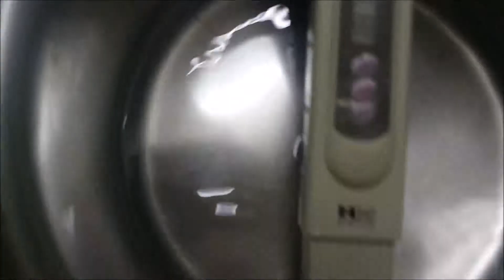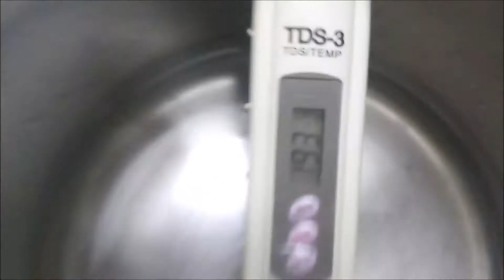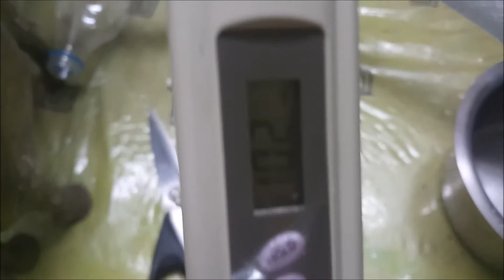Reduce Water TDS AND SALT LEVEL from 1900TDS to 103TDS without chemicals